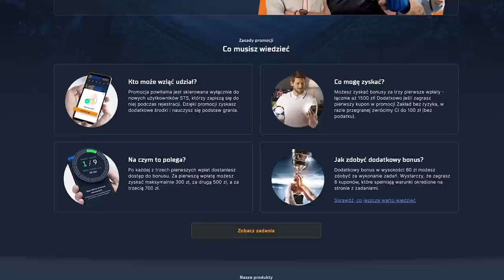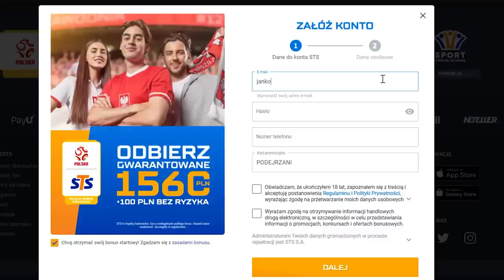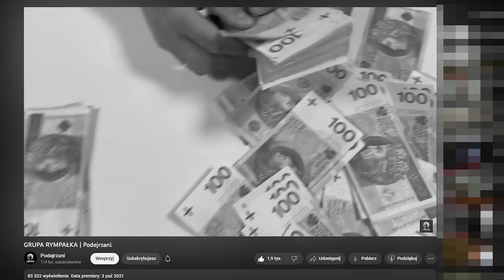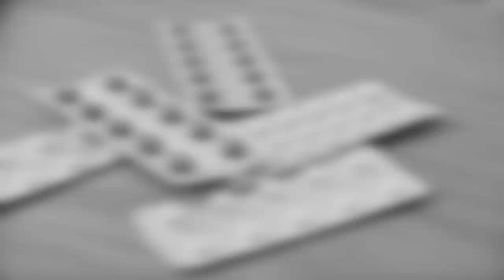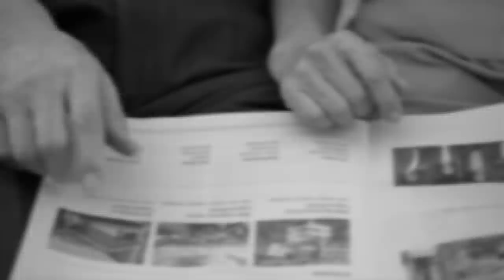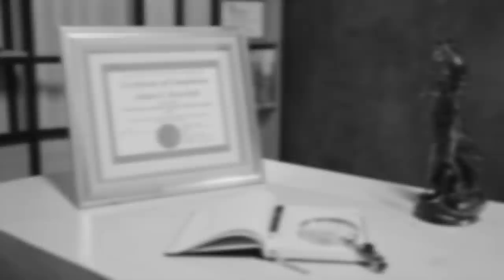SKOK NA MILION DOLARÓW POD WROCŁAWIEM | Podejrzani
Rejestrując się z kodem PODEJRZANI bonus powitalny do 1560 PLN + 100 PLN zakład bez ryzyka

W dzisiejszym odcinku cyklu "Kryminalne Opowieści Polska" na kanale YouTube Podejrzani historia skoku stulecia na równowartość miliona dolarów, do którego doszło w 1999 roku pod Wrocławiem.

Sprawy kryminalne
Śledztwa
Reportaże
Wywiady
Przestępczość zorganizowana

Lektor: Maciej Marcinkowski
Montaż: Jakub Łosiewicz, Justyna Rękas
Intro: LifeTube